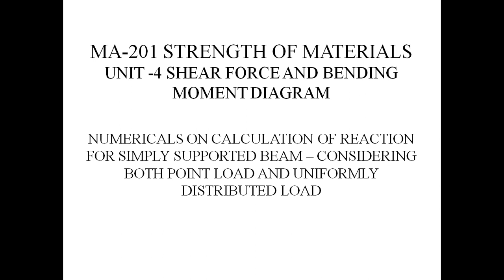MA-201 NUMERICAL ON POINT LOAD N UDL BY DIVAS SHARMA GPC JHALAWAR